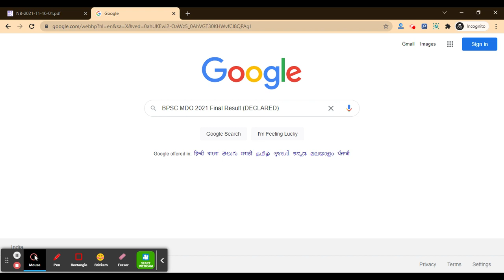BPSC MDO Final 2021 Result (Declared) - Check Your BPSC MDO 2021 Result Here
For Study Material